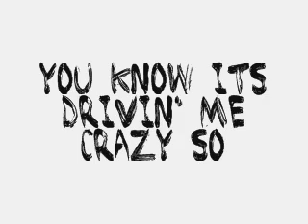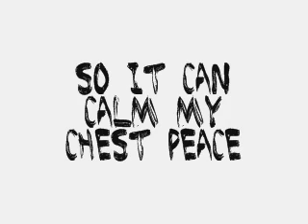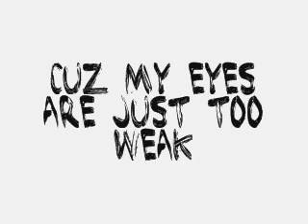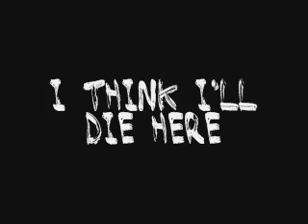Insomnia Dirty Heads Lyrics ON Screen